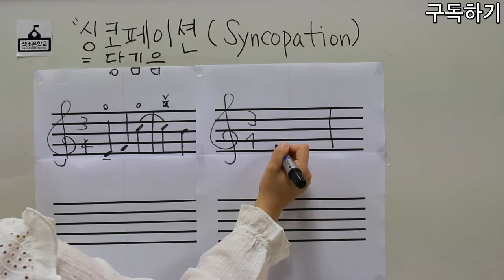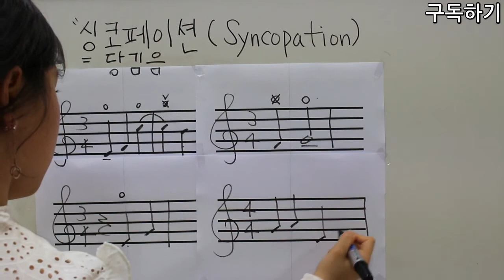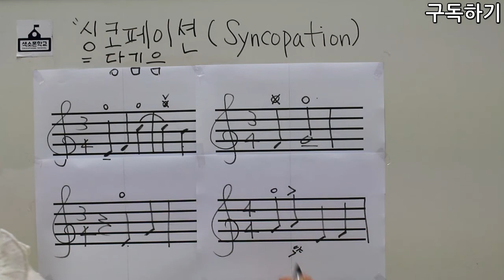23강-싱코페이션 당김음 배우기 [색소폰학교 프로젝트] 색소폰학교음악이론강의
23강-당김음 싱코페이션 배우기

강의:비니쌤^^
강사소개